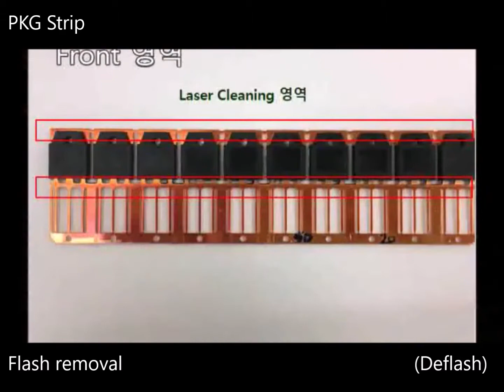[아이엠티 IMT-Laser] PKG Strip Deflashing (레이저-반도체 패키지 프레시 제거)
(주)아이엠티 _ IMT Co., Ltd.

레이저(Laser)와 CO2 드라이아이스(CO2 Dry-ice)를 이용한
건식 세정(Dry Cleaning) 전문기업 아이엠티 입니다.

친환경 건식 세정기 제조 전문업체
원천특허보유 친환경세정 선도기업

Eco-friendly cleaning machine
Laser Cleaner, CO2 MicroJet Cleaner